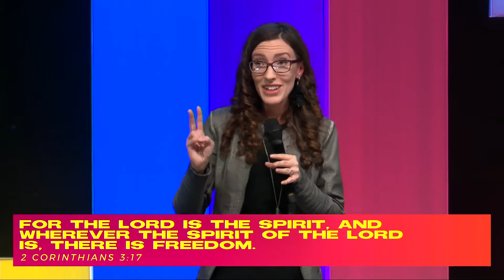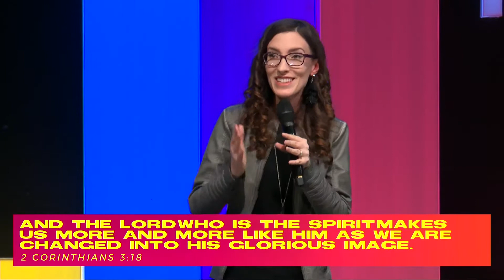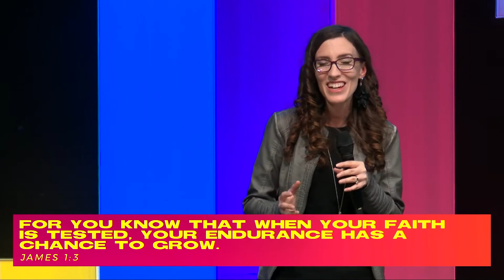Next Level You | Masterpiece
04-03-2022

You are a masterpiece! Beautifully designed for a purpose! Not some day; right now!